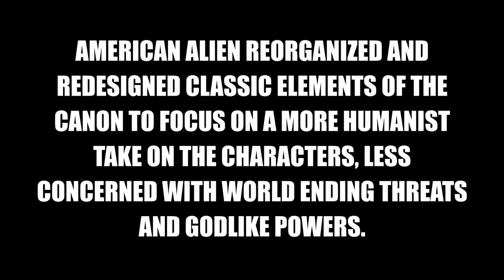Superman: Agent Of Batman - Pitch by Max Landis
you should probably get high and dim the lights before watching this

This is the sequel to the comic book I wrote, Superman: American Alien.  Of course all the dialogue is me just goofing off; I'd actually write them talking like real people, not like a goofy yelling idiot in a batcave.

So yeah, it's basically just A Star Is Born.

The question of Superman can never be “am I special, how special am I, am I worthy.“  Those are Batman questions, because Batman wants to control.  Superman doesn’t want to control, he just wants to help.  He can’t be the chosen one; the “last of an alien race” thing is most interesting when it’s incidental.

To me the question always has to be “am I loved? am I giving love? Am I doing the most with the tools I’ve been given?”  He’s not the messiah, and him not being the messiah is the heart of the character.  He has to be just some normal alien, he shouldn’t be alien royalty, all that dilutes it.

Because it’s an immigrant story.  It’s about being true to yourself, making that work, and then carrying that truth and love to be truthful and loving to everyone else. Superman is Clark doing his best.

So I like to write stories where his assumptions about that are challenged, about what’s right and wrong, about what “Superman” should or shouldn’t be doing.  I write Clark as an underdog, always.  Because I think the truth is, it’s easy to be Batman.  It’s easy to be a rich asshole.  But in this world, it’s sometimes harder to be kind and open hearted.

That’s Clark’s real super power, in my eyes.  Not that he’s strong, but that he’s good.  Not naive, not idealistic, not a bland boyscout.  Just a fucking awesome guy.

"SO HIGH" By FloJamz99 and Chris Renier.

Very happy to share this; this video would not have been possible without the help of Andrew Schwartz, Noelle Hanson, Niterian, Alex Montilla and Chris Renier.

All music taken from artlist, all footage from artgrid and shutterstock.